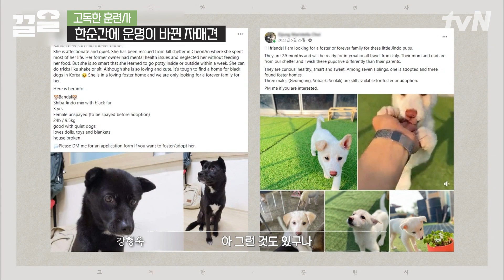[고독한훈련사] 심장 사상충으로 입양 취소😢 자매견이 대신 해외로 가고 보호자님께 온 재키